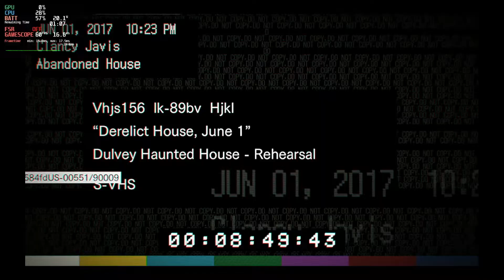Steam Deck Gameplay - Resident Evil VII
We have a look at Resident Evil Vii on the Steam Deck!